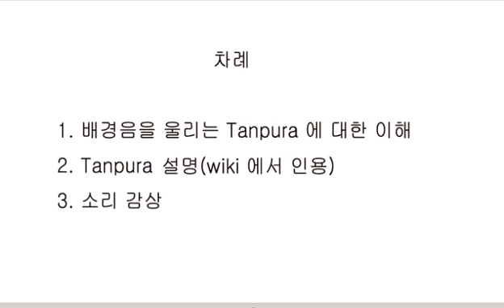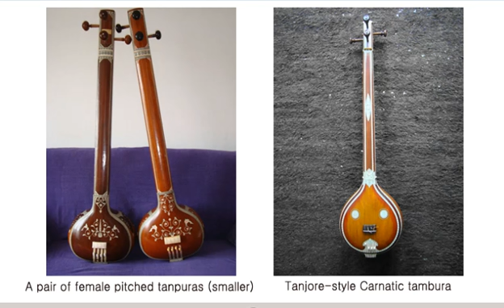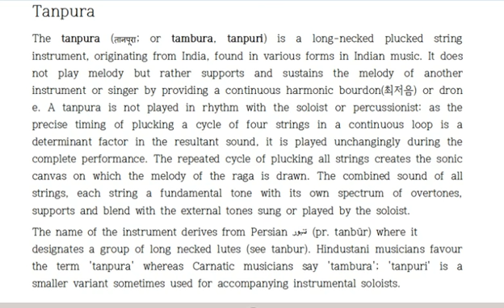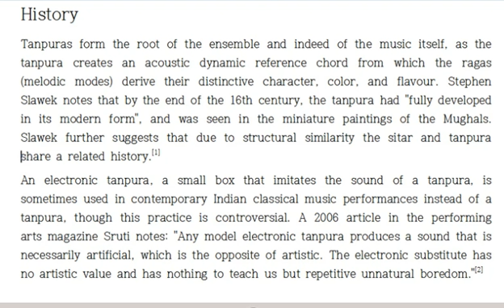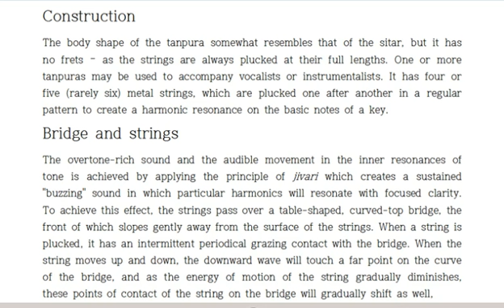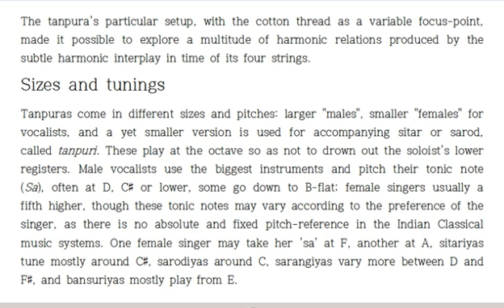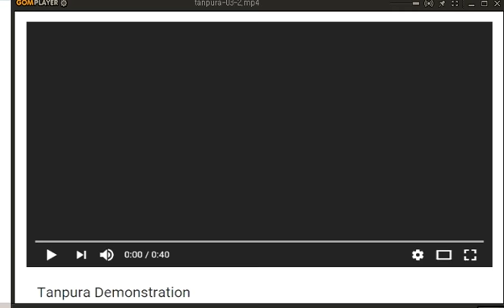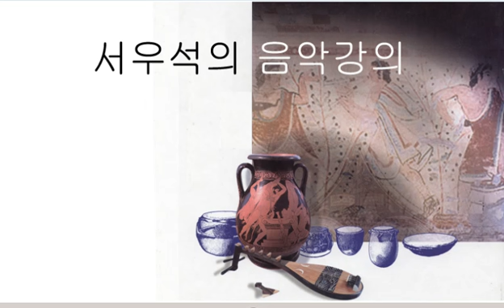서우석의음악강의-14 Indian Classical Music(4)